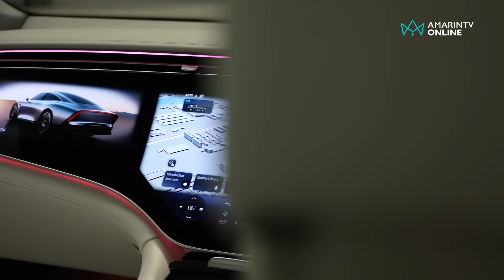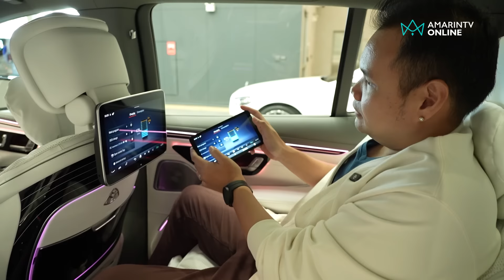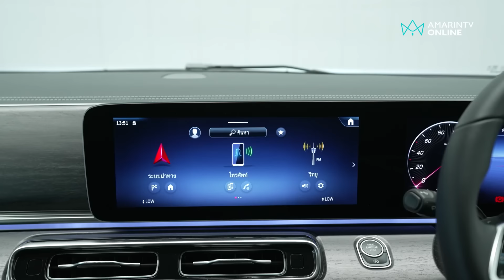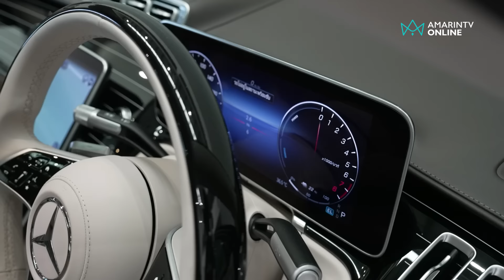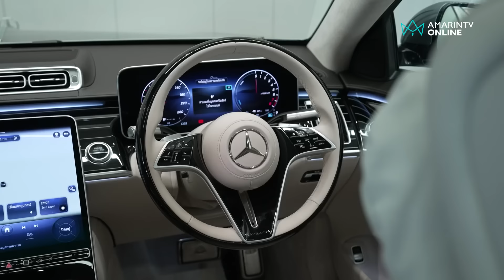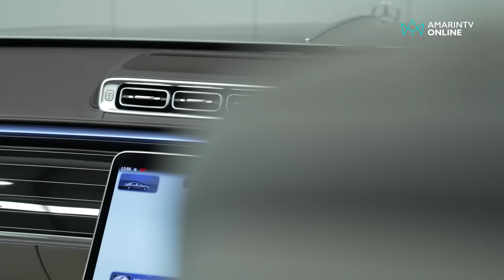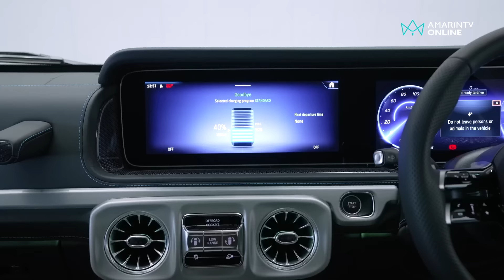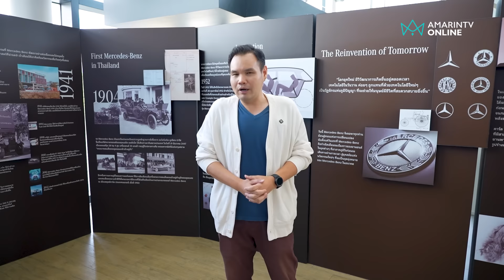พรีวิวรถใหม่ Mercedes-Benz และ Mercedes-Maybach ใน Motor Expo 2024 | 34 Auto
พรีวิว รถ 6 รุ่นใหม่จาก Mercedes-Benz และ Mercedes-Maybach น่าสนใจเพียบ โดยเฉพาะรถ EV รุ่นแรกของ Maybach หรูหรา ล้ำหน้า และสุดจะไฮโซ